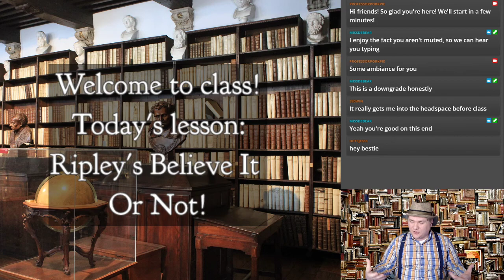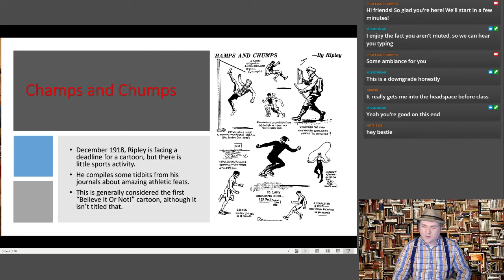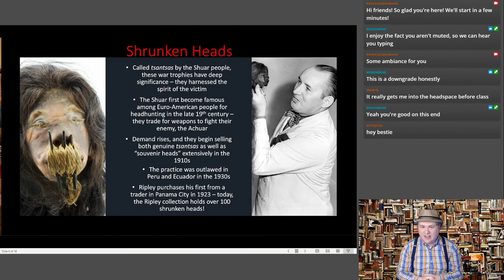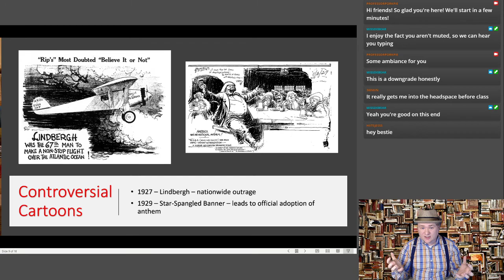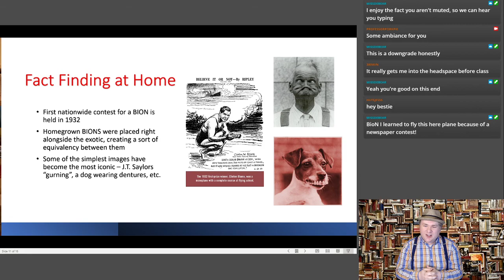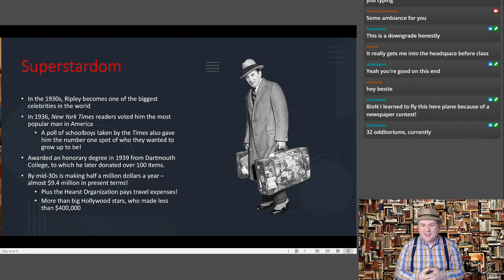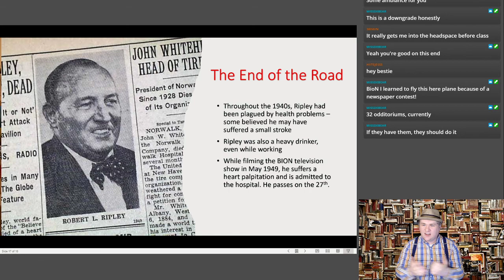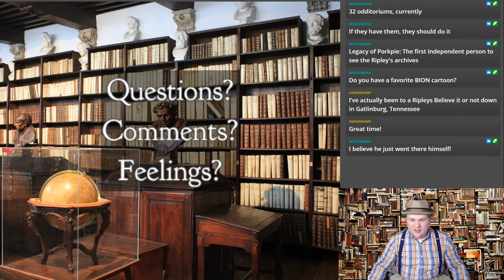Twitch Lecture 6: Robert Ripley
This video covers the biography and legacy of cartoonist and amateur anthropologist Robert Ripley, and the influence of Ripley's Believe It Or Not!